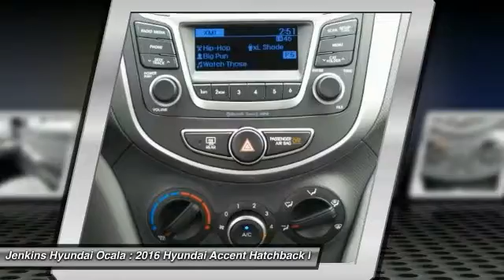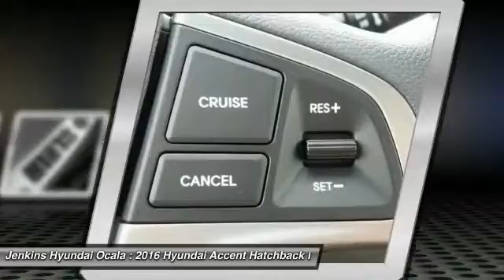2016 Hyundai Accent Ocala Florida Y1027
2016 Hyundai Accent SE

The Hyundai Accent is an entry-level car that doesn't feel like one, look like one or drive like one. The Fluidic Sculpture design theme that sets Hyundai apart has been extended to the Accent. Hyundai has given it a distinctive front fascia, bold rear bumper design and flowing lines that you normally wouldn't find on a car in this segment. The rear hatch on the Accent 5-Door increases versatility and functionality, while expressive side character lines spice up its signature style. Whether you're behind the wheel, a backseat driver, or lucky enough to be riding shotgun, the spacious interior of the Accent offers comfort and refinement that's unique to its class, In fact, the EPA even upgraded the 4-Door Accent to a compact sedan rating. The Accent 5-Door also has best-in-class cargo volume, allowing more room for the gear you don't want to leave behind. The Accent features an award-winning, eco-efficient 1.6L GDI engine that generates 137hp. The Dual Continuously Variable Valve Timing helps improve torque and enhance fuel efficiency so you spend less time at the pump. Offering 38 MPG hwy fuel economy, it's performance without compromise. This 4-cylinder can be coupled with a 6-speed manual or 6-speed automatic transmission with SHIFTRONIC. Whether you're listening to SiriusXM on the 6- speaker, 172-Watt audio system, controlling the cruise control from your steering wheel or chatting hands-free via Bluetooth, you're going to feel smarter for choosing the Accent. With the Accent, sophisticated safety features come standard. Its active safety systems react instantly and predictably to help you avoid an accident, and is equipped with front, front side-impact and side-curtain airbags to help protect you if the unavoidable occurs.